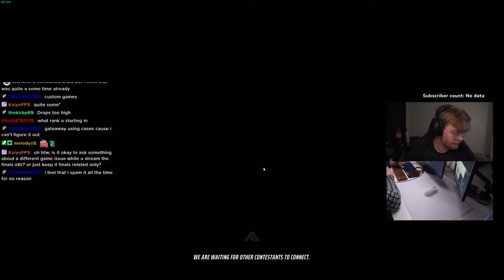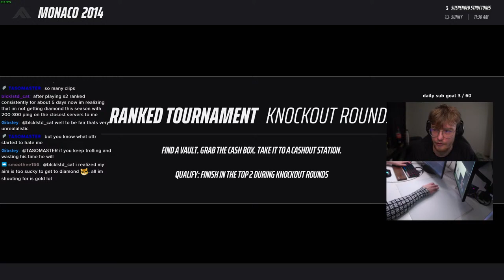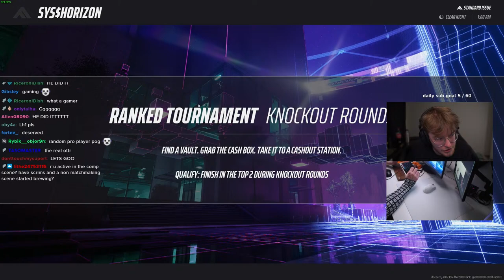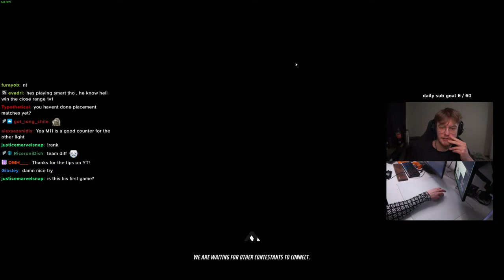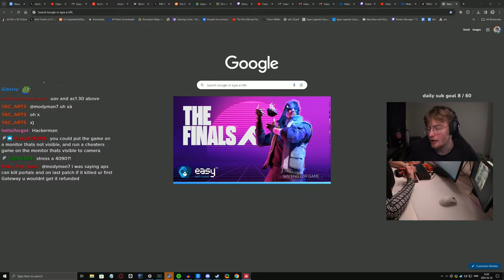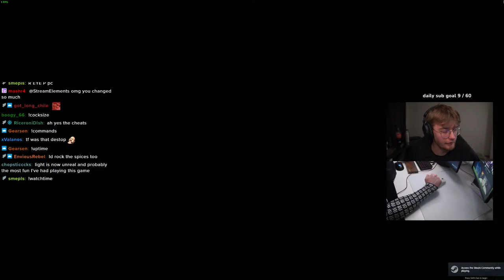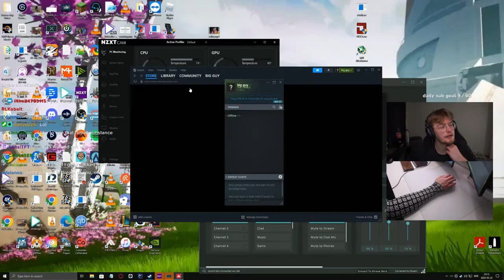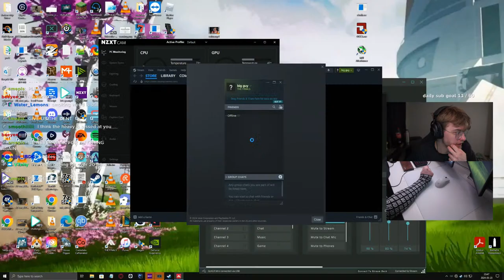solo to Diamond (LIGHT ONLY)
The Finals Live Gameplay

Commands (bot) are enabled!